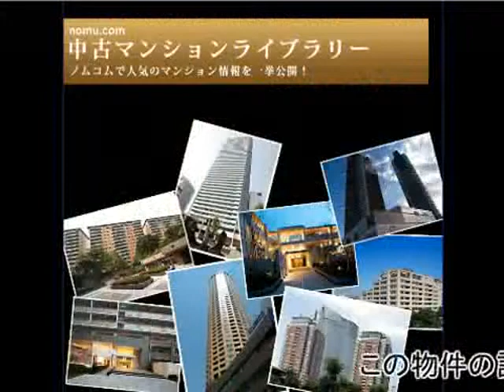横須賀汐入ハイム byノムコム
横須賀汐入ハイムの購入・売却ならノムコム
京急本線「汐入」駅  徒歩4分